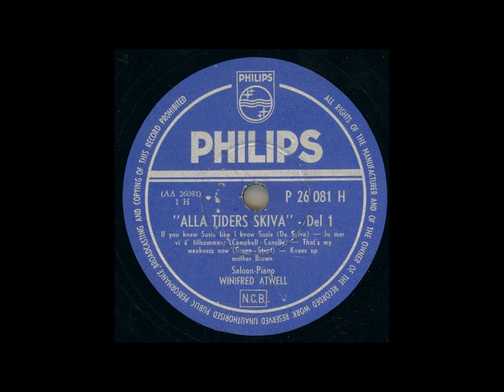WINIFRED ATWELL SALOON PIANO - ALLA TIDERS SKIVA DEL 1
Inspelat: Okänt
Längd: 1:52